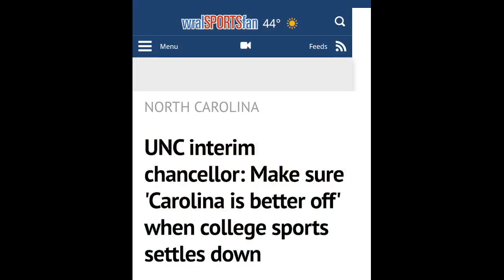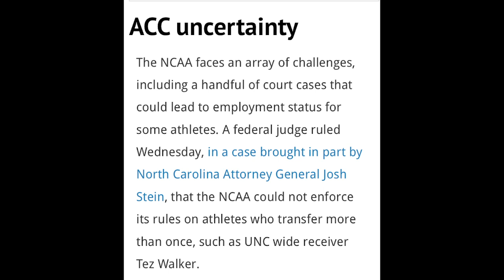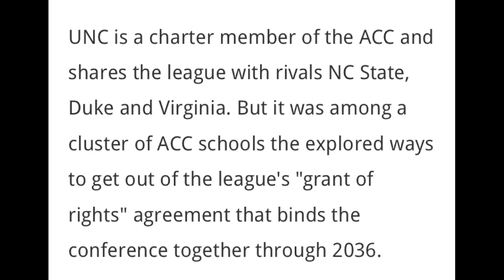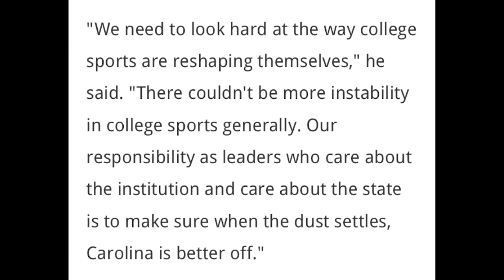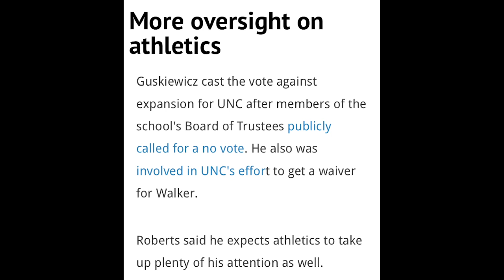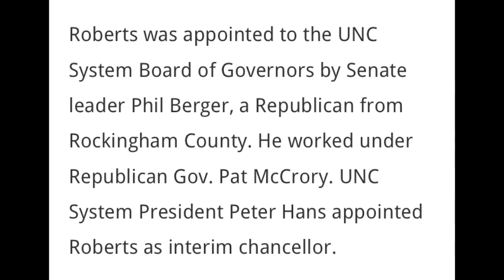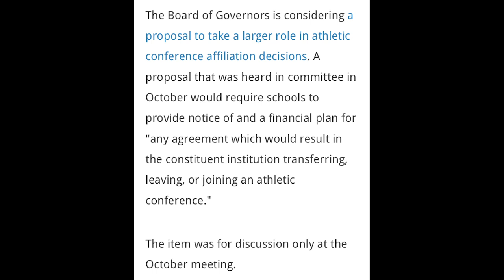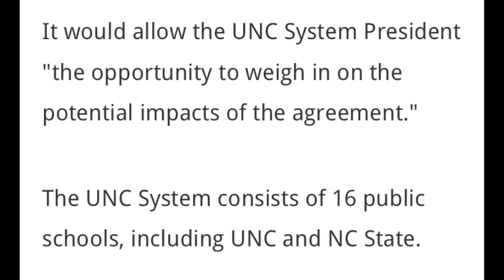EP 344: "Make sure Carolina is better off when college sports settles down"- Interim UNC Chancellor.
"It's going to be important for the leadership at Carolina, not just me but everyone involved, to make sure that when the dust settles Carolina's better off."..per Brian Murphy WRAL News.